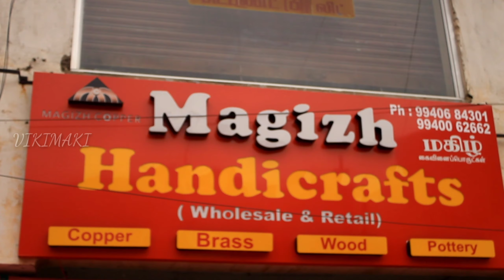BEST HANDICRAFT SHOP @ AMBATTUR | GOLU | BOMMAI | NAVARATHIRI GOLU | vikimaki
SHOP NAME : MAGIZH HANDICRAFT SHOP